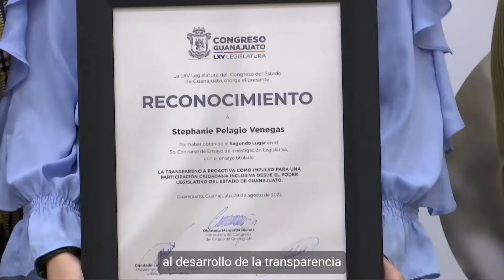Ceremonia de premiación a los ganadores del Quinto Concurso de Ensayo de Investigación Legislativa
29/08/22
LXV LEGISLATURA
Congreso del Estado de Guanajuato